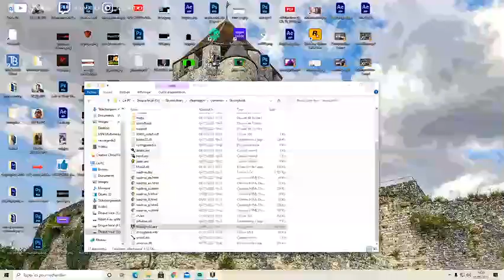[FR] Stronghold HD l'épopée